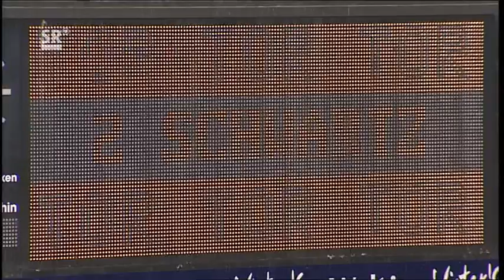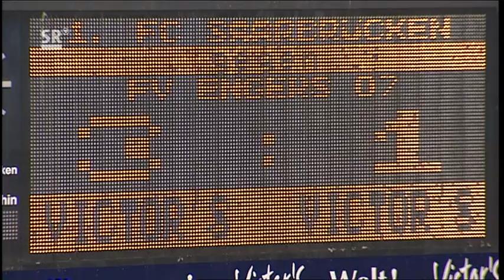1.FC Saarbrücken - Engers 3:1 (2:1) --- 27.10.2007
1.FC Saarbrücken - FV 07 Engers 3:1
Oberliga Rheinland-Pfalz/Saar 2007/2008 (13. Spieltag)

Tore: 1:0 Nazif Hajdarovic (1.), 1:1 Sergej Kern (15.), 2:1 Tim Schwartz (21.), 3:1 Pascal Stelletta (71.)

Schiedsrichter: Torsten Bauer
Zuschauer: 3300

1. FC Saarbrücken:  Pascal Formann, Jean-Claude Mpassy-Nzoumba, Rouven Wiesner, Jonathan Zydko, Tim Schwartz, Charles Haffner, Julien Humbert, Pascal Stelletta, Arif Karaoglan, Mike Frantz, Nazif Hajdarovic

Eingewechselt: Danny Luft (58. für Jonathan Zydko), Marcel Schug (58. für Arif Karaoglan), Mike Brückerhoff (75. für Pascal Stelletta)

FV Engers 07: Daniel Debus, Daniel Leppin, Chris Ströter, Mario Schneeweis, Sergej Kern, Gökhan Tan, Marc Krause, Marko Sasic, Hakan Ilgin, Jan Lohrum, Michele Saal

Eingewechselt: Michael Kley (46. für Michele Saal), Bakhir Zegiri (75. für Marc Krause), Nahsen Kesikci (82. für Mario Schneeweis)

ludwigspark.de